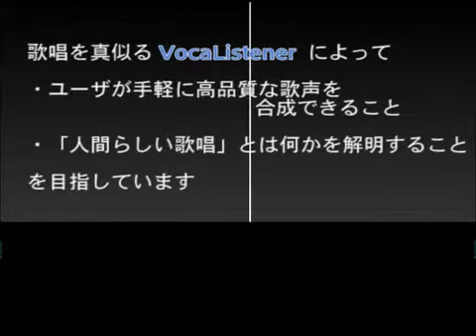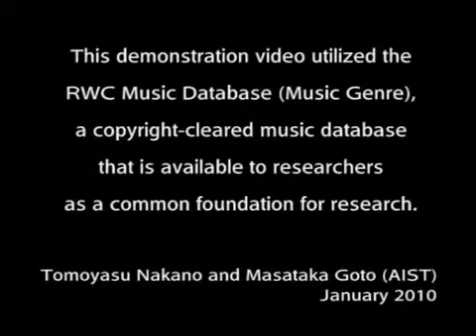【SF-A2開発コードmiki】 大漁船 【ぼかりす】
これは、音楽情報処理研究の一環として開発された
「VocaListener（ぼかりす）: ユーザ歌唱の歌い方を真似る歌声合成パラメータを自動推定するシステム」
のデモンストレーション動画の一部を掲載させて頂いたものです。

- 投稿者: 中野 倫靖, 後藤 真孝

参考(歌声合成の技術情報):
歌声合成パラメータとしてPIT, PBS, DYNを自動推定し、他のVEL, GEN等は初期値のままです。手作業として、自動推定した音節境界の誤りがあった3箇所中、1箇所を2回、1箇所を3回、1箇所を4回指摘しました。VocaListener-plus により音高を1オクターブ上げて合成しています。